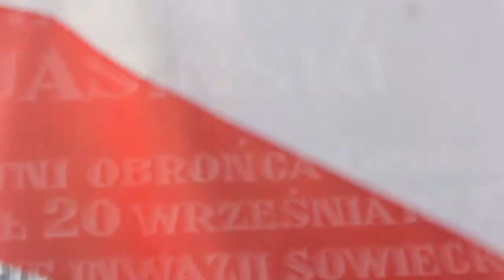MPL praca 96 Grób nieznanego żołnierza